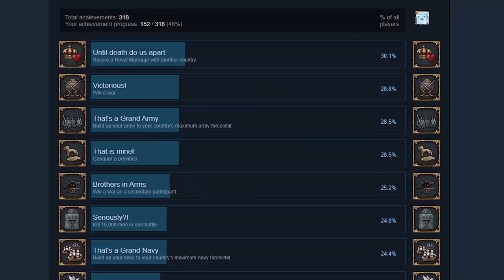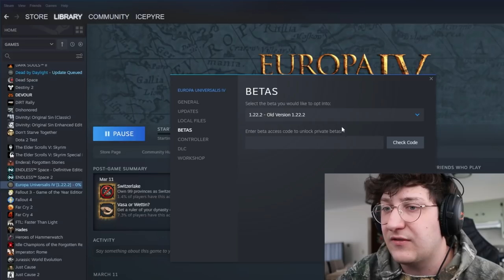How to Get the Die Please Die Achievement in EU4 Patch 1.33 - EU4 Completionist #13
In this Europa Universalis 4 [EU4] Patch 1.33 video, I showcase the most reliable way to get the Die Please Die achievement in the current as well as previous patches of EU4. This is a much harder achievement to get than it used to be, so we have to do some time traveling back to patch 1.22 to make it much much easier to obtain.